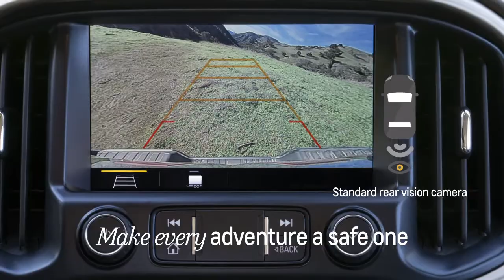Chevy Colorado – Rear Vision Camera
Don't worry, the Chevy Colorado's rear vision camera has your back. This feature provides you with a view directly behind your vehicle that allows for help parking and avoiding nearby objects.